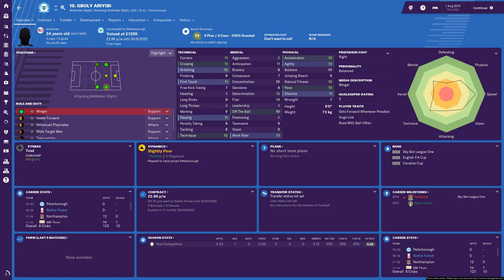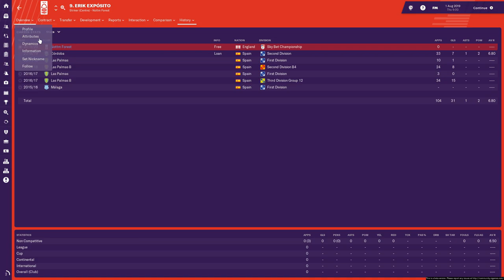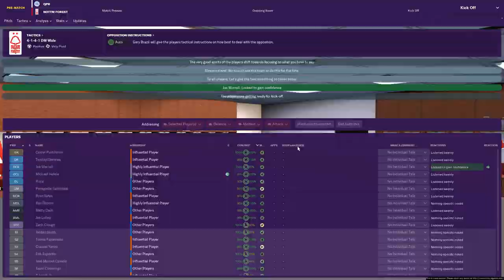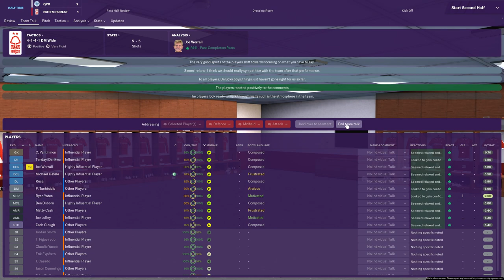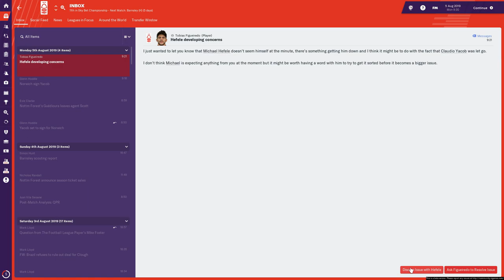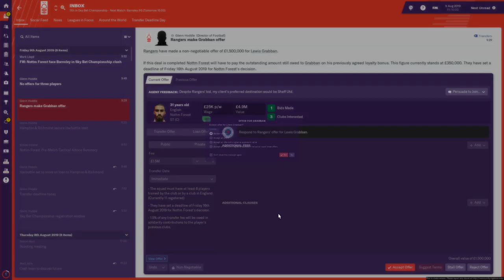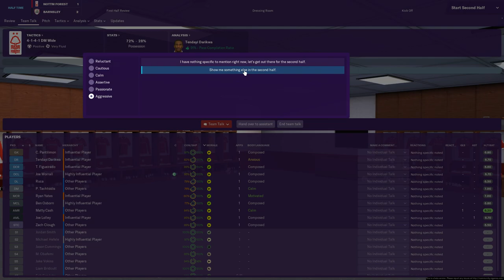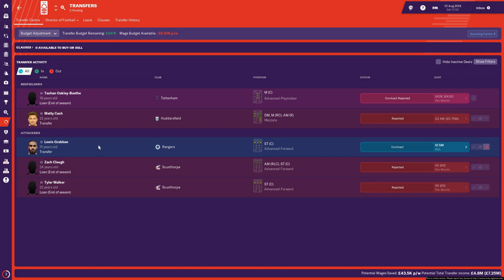FOOTBALL MANAGER 2019: Nottingham Forest | Season 2 - Episode 1 | Clear Out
It's the start of season 2 and we have had a big clear out to try and trim our extortionate wage bill.